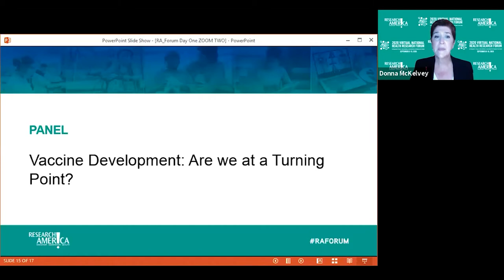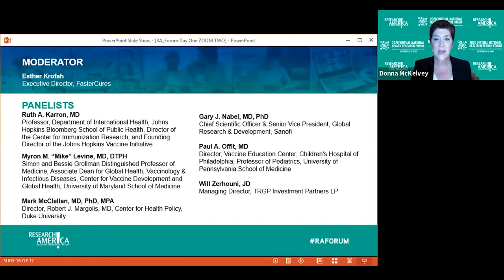Vaccine Development: Are we at a Turning Point?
How is the race to develop a COVID-19 vaccine influencing vaccine development itself? What challenges still lie ahead for COVID-19 vaccine development and for vaccine development generally? How will broad scale access be accomplished? Are there mechanisms to address the time and financial risk absorbed by companies and partnerships that do not arrive at a viable vaccine?

Moderator: Esther Krofah, Executive Director, FasterCures

Panelists:
Ruth Karron, MD, Professor, Department of International Health, Johns Hopkins Bloomberg School of Public Health, Director of the Center for Immunization Research, and Founding Director of the Johns Hopkins Vaccine Initiative
Myron M. “Mike” Levine, MD, DTPH, Professor and Associate Dean , University of Maryland, School of Medicine; Founder and Former Director, Center for Vaccine Development
Mark McClellan, MD, PhD, MPA, Director, Robert J. Margolis, MD, Center for Health Policy, Duke University
Gary J. Nabel, MD, PhD, Chief Scientific Officer & Senior Vice President, Global Research & Development, Sanofi
Paul A. Offit, MD, Director, Vaccine Education Center, Children's Hospital of Philadelphia; Professor of Pediatrics, University of Pennsylvania School of Medicine
Will Zerhouni, JD, Managing Director, TRGP Investment Partners LP